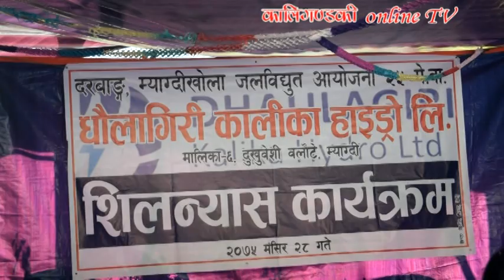दरबाङ म्याग्दीखोला जलविद्यूत आयोजनाको सिलान्यास /darbang Myagdi khola hydro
धौलागिरि कालिका हाईड्रो लिमिटेडद्धारा निर्माण हुन लागेको २५ मेगावाट क्षमताको दरबाङ म्याग्दीखोला जलविद्युत आयोजनाको महिला बालबालिका तथा ज्येष्ठ नागरिकमन्त्री थममायाँ थापाले सिलान्यास गर्नुभएको हो ।
२०७५ मंसीर २८ गते । भिडियो कमल खत्री